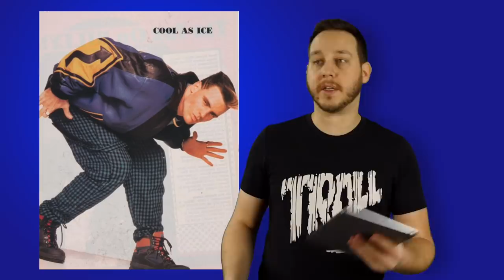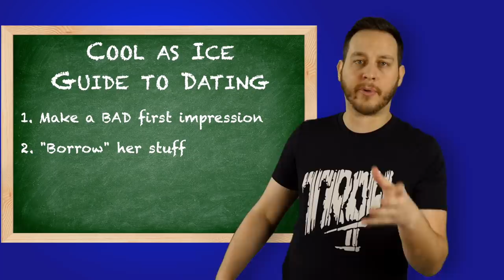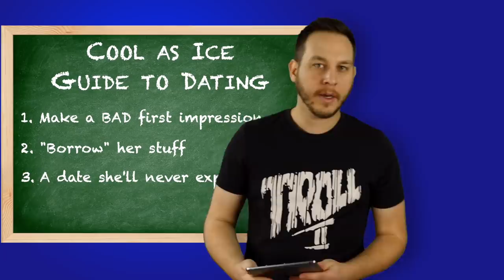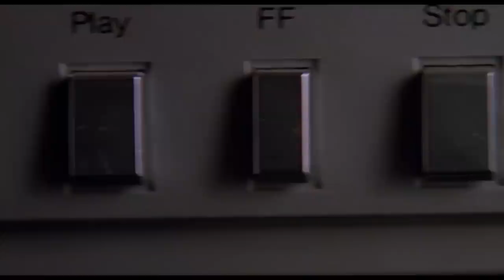Cool as Ice - BAD MOVIES!